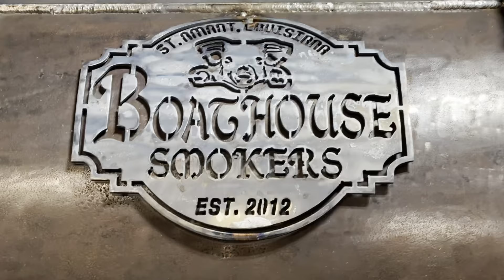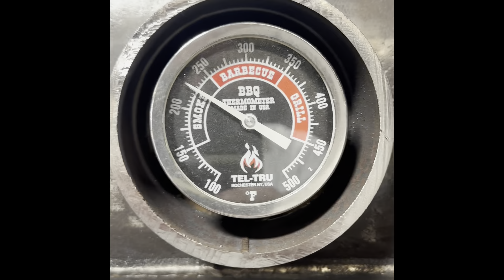Boathouse Smokers 120 Gallon Texas Traditional Offset Smoker Build with Off-Road Package & Wagon tow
60 man-hour Time Lapse.